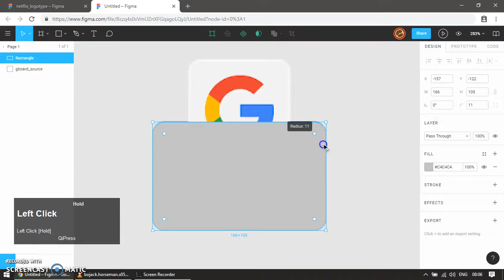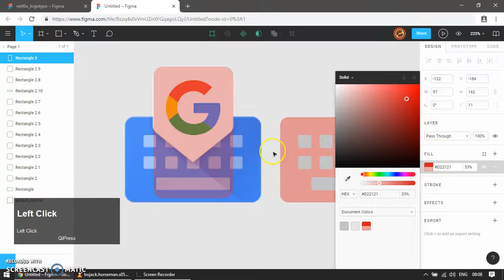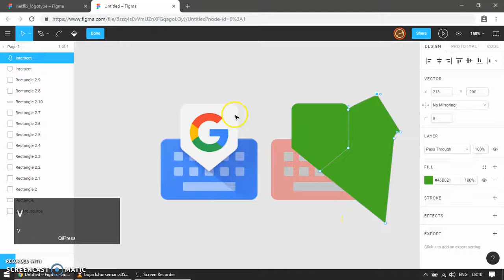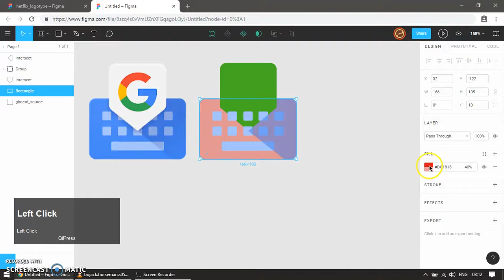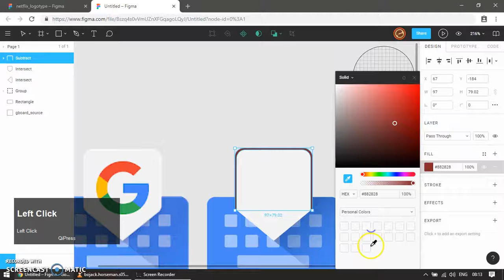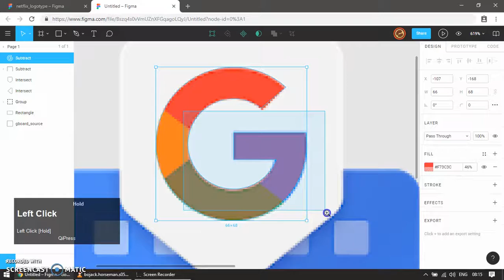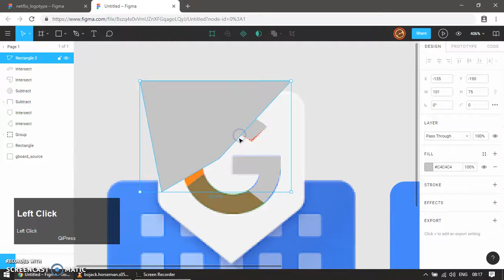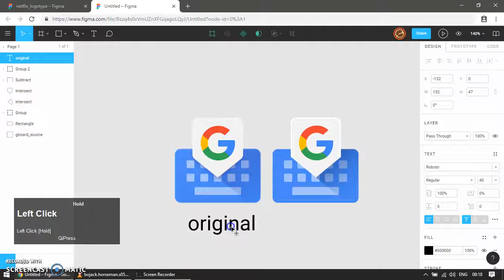Figma Howto - Gboard App Icon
In this Figma tutorial video, you will learn how to make Gboard App Icon from start until finish.